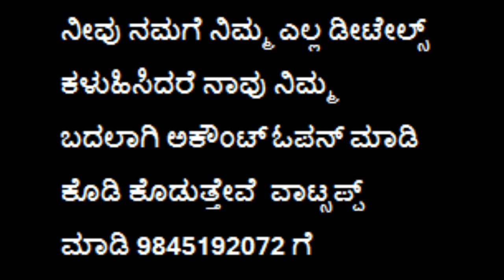ಉಚಿತವಾಗಿ ಡಿಮ್ಯಾಟ್ ಅಕೌಂಟ್ ಓಪನ್ ಮಾಡಿ | upstox account opening process kannada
upstox account opening process kannada
upstox account opening process online

FREE Demat A/C with Upstox

UPSTOX FREE DEMAT FEST